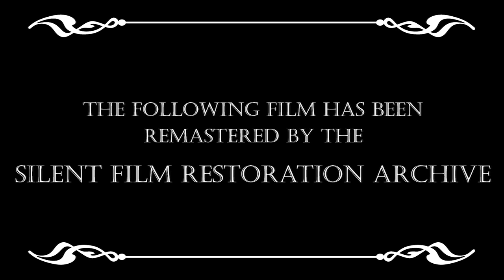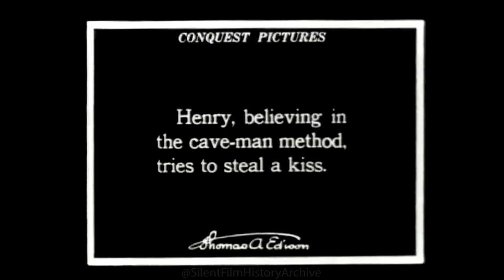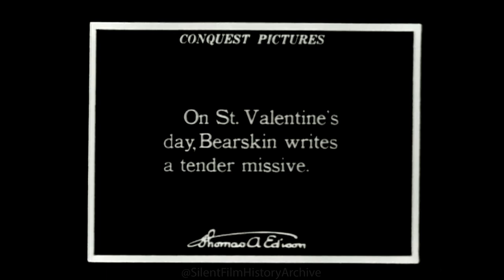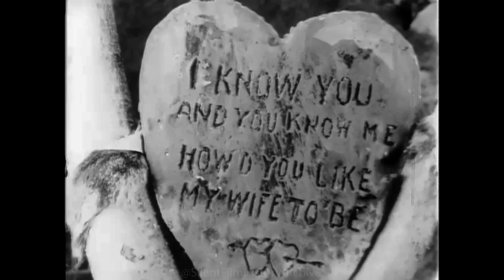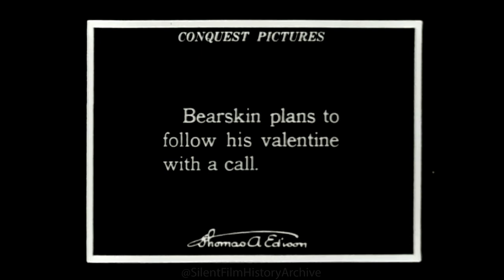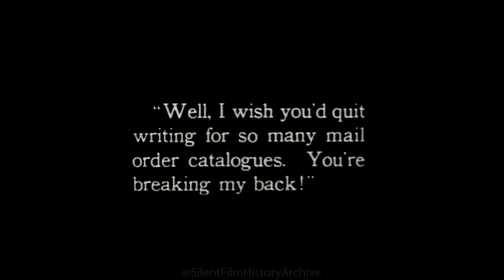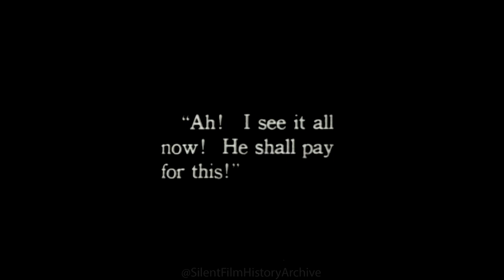1917 - R.F.D. 10,000 B.C. | Willis H. O'Brien | Silent Film | Short Movie | Free Movie | Claymation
Referred to as "a mannikin comedy", R.F.D. 10,000 B.C. is an adorable stop-motion clay animation from 1917. Created by pioneer Willis H. O'Brien, it was filmed in Thomas Edison's Bronx, New York studio. The story involves two prehistoric suitors competing for the affection of a prehistoric maiden.

This public domain print was remastered using Adobe Premiere in March 2023. THIS IS THE BEST COPY OF THIS FILM YOU WILL FIND ONLINE!